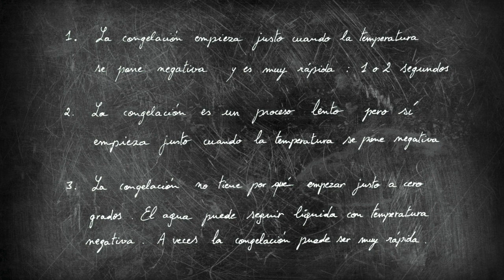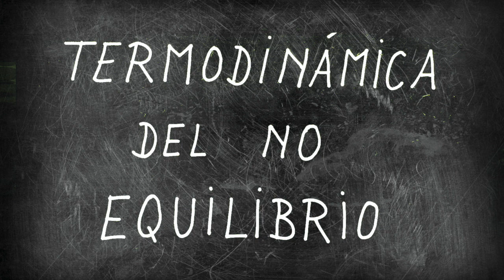¿Por qué no podemos erradicar las crisis? - Econofísica #3 - Equilibrio, inflación, crash ...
Este vídeo es el tercer episodio de la serie divulgativa dedicada a la Econofísica.